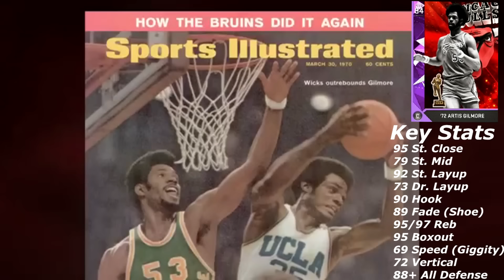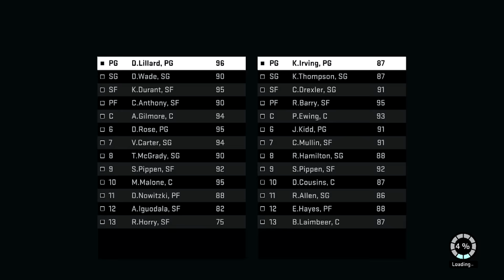NBA 2K16 Hidden Gems For Your MyTeam - The Fro' Of Doom l Best Equalizing Center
Dat fro doe..

Andre2K/TheSurrealAndre